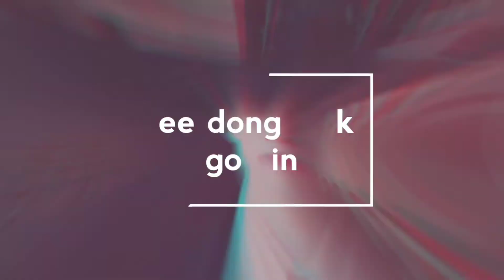Malaikat maut versi drama korea